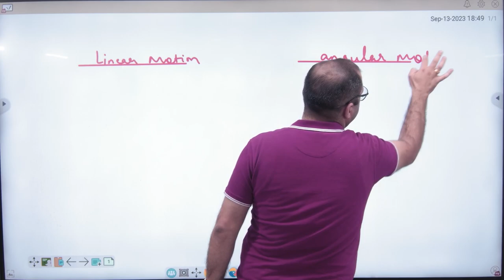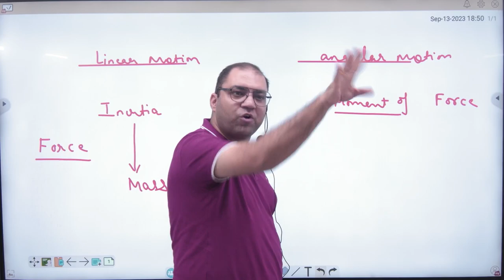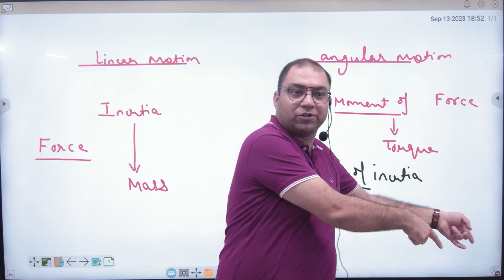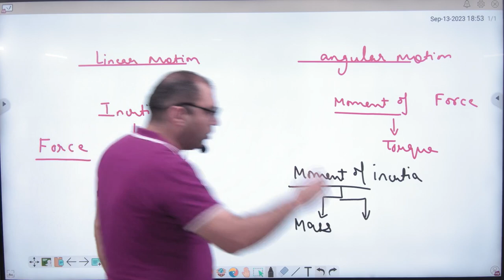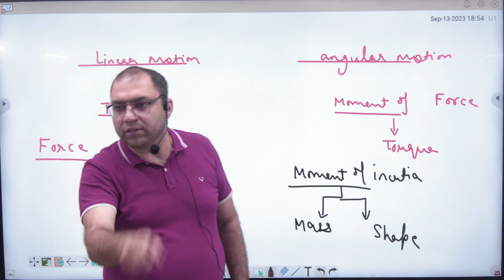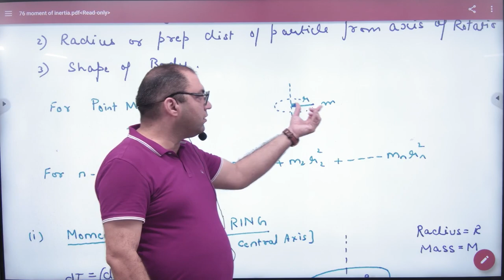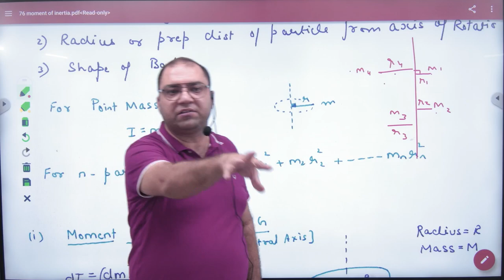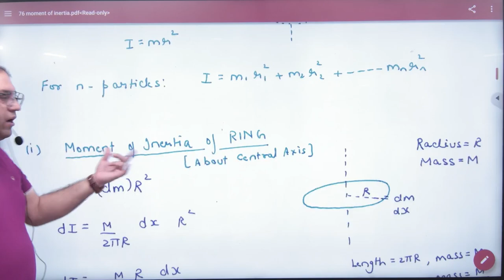3 Moment of Inertia Introduction